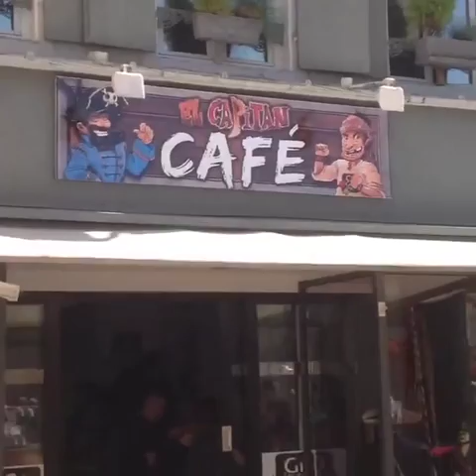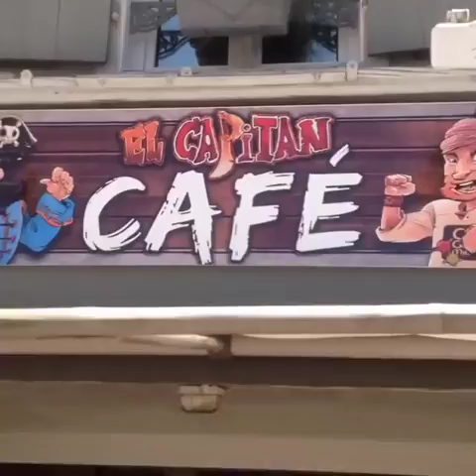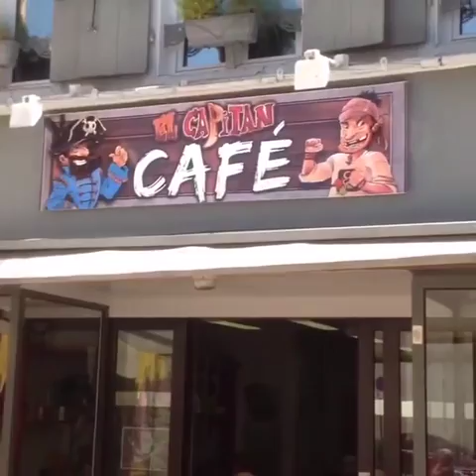"El Capitàn Café" de Gigamic sur le FLIP 2016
Découverte d'un nouveau lieu éphémère sur le Festival des Jeux de Parthenay lors de sa 31ème édition.